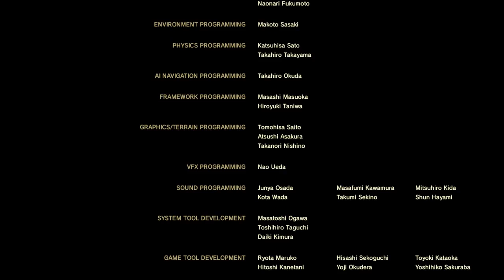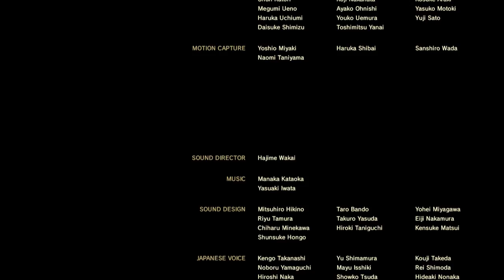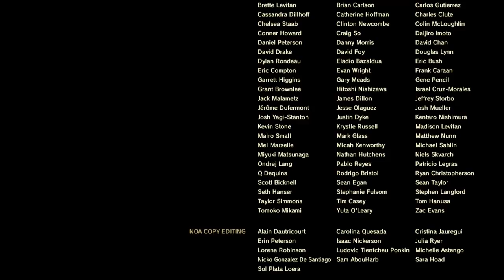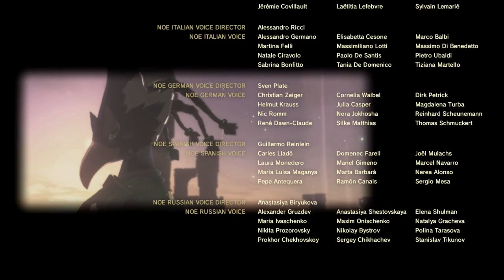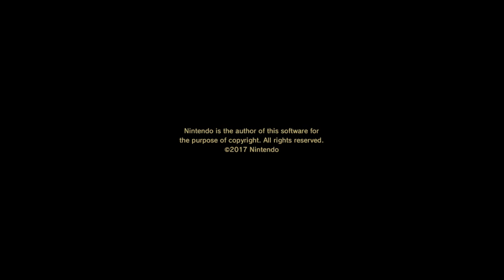The Legend of Zelda: Breath of the Wild Switch Playthrough with Chaos part 204: VS Dark Beast Ganon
At long last our Breath of the Wild journey has reached its conclusion(Excluding DLC)

The Legend of Zelda: Breath of the Wild is an action-adventure video game developed and published by Nintendo for the Nintendo Switch and Wii U video game consoles. The game is a part of the The Legend of Zelda series, and follows amnesiac protagonist Link, who awakens from a 100-year slumber to a mysterious voice that guides him to defeat Calamity Ganon before he can destroy the kingdom of Hyrule.

The title's gameplay and mechanics constitute a departure from the series' usual conventions, featuring an open-world environment, a detailed physics engine, high-definition visuals, and voice acting. Announced in 2013, the game was initially planned for release as a Wii U exclusive in 2015, but was delayed twice prior to its release on March 3, 2017. Breath of the Wild was a launch title for the Switch, as well as the final Nintendo-produced game for the Wii U.

Breath of the Wild received universal acclaim from critics, who deemed it to be one of the greatest video games of all time. Critics praised the game's open-ended, physics-driven gameplay that encourages player experimentation and exploration, with many calling it a landmark title in open-world game design, although minor criticism was directed at the game's technical performance at launch.